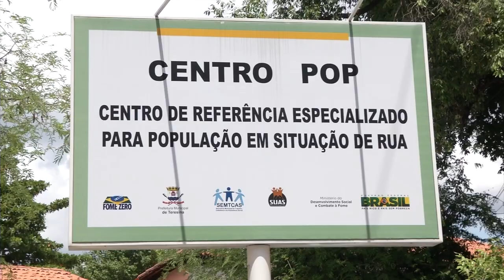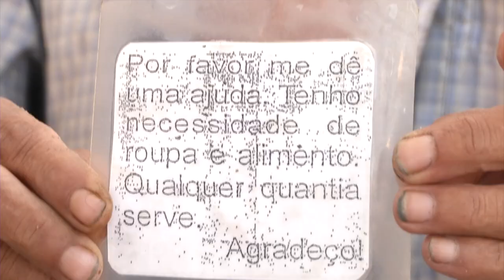A REALIDADE DOS MORADORES DE RUA DE TERESINA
Acompanhe a triste realidade dos moradores de rua de teresina. Por que trocaram uma casa pela insegurança das ruas? o que pensam sobre o futuro?